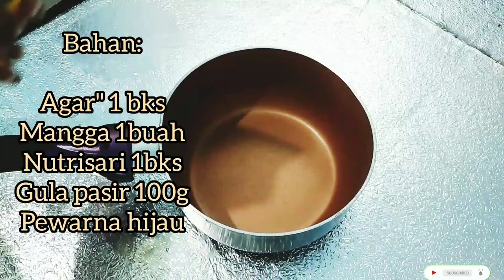VLOG MASAK || BUAT PUDING KEKINIAN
assalamualaikum pemirsah kali ini saya akan berbagi resep membuat puding kekinian ala aku ya gaes yu ikuti Vidio nya